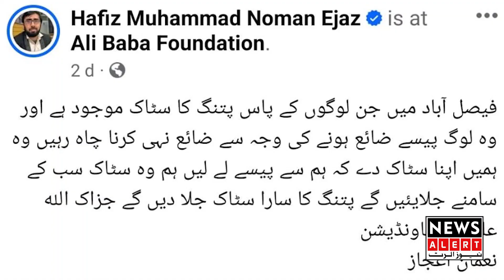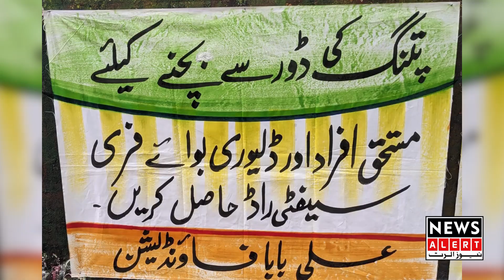Faisalabad K Patang Bazi Accident K Bad Awam Ka Patang Baazi Ka Boycott, Lakhon Ki Kites Jala Di